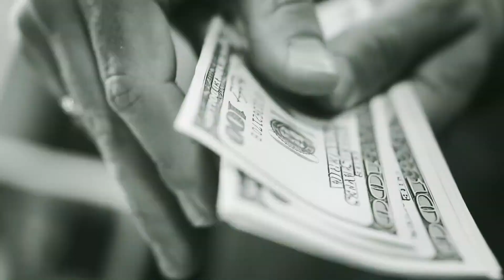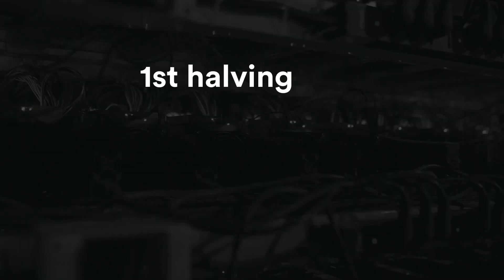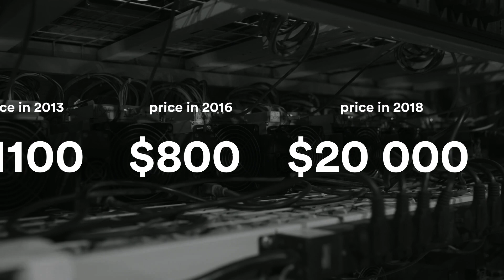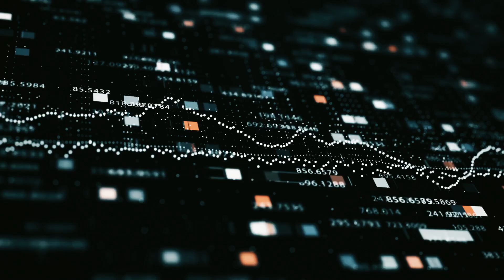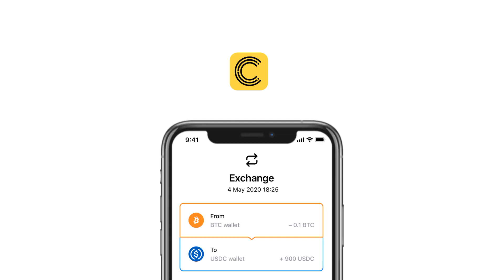Bitcoin Halving 2020 Explained & Price Effects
Bitcoin Halving 2020 is the third block reward halving in the history of Bitcoin. This event happens once every 210,000 blocks mined (approx 4 years) and so far it has unleashed huge gains for Satoshi’s cryptocurrency.

In this video, we will break down the following questions to provide you with a clear understanding of Bitcoin Halving 🤑🤓

1. What is Bitcoin Halving?
2. When does it happen?
3. Why does it happen?
4. How the halving affects Bitcoin price?
5. Bitcoin Halving 2020 Price Predictions

Crypterium is an award-winning cryptocurrency wallet with over 500,000 clients worldwide. Our goal is to make crypto as easy to spend as cash.

Download the Crypterium Wallet on your mobile to access unique features:

💰 Store multiple currencies in a fully insured account
💸 Send crypto in seconds commission-free
💳 Buy crypto at best rates with debit/credit card
💶 Cash out instantly to your bank card worldwide
🔁 Exchange in one click without leaving the wallet
🛍 Spend with an exclusive VISA or UnionPay Crypterium Card

Follow us and stay updated. New incredible features coming out soon! 🚀